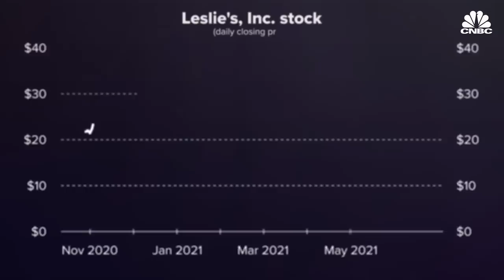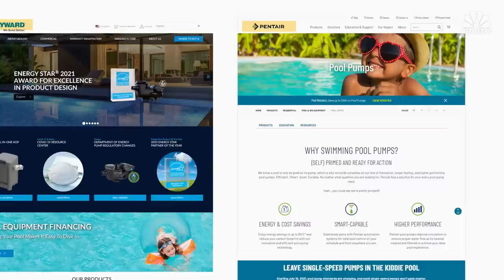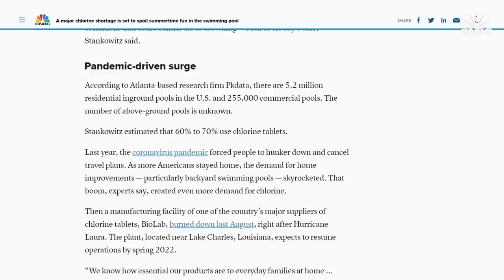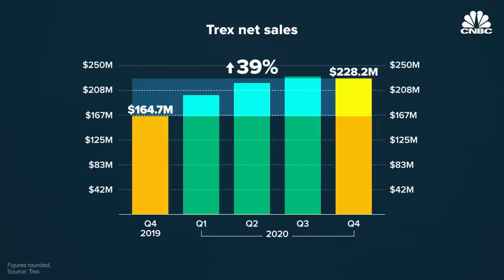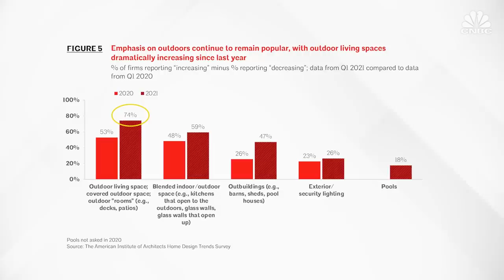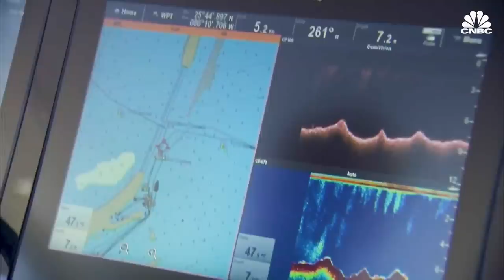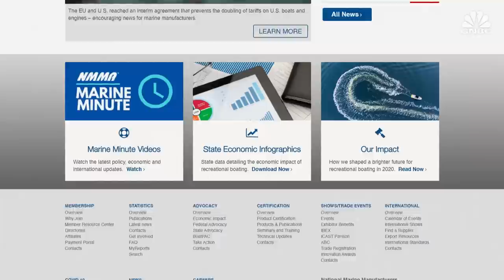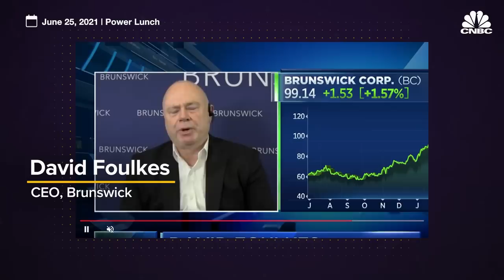Why Summer Means Big Bucks For Companies | CNBC Marathon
CNBC Marathon explores how companies are cashing in on summer.

Over the last several decades, a growing number of Americans have chosen to spend more time and money on swimming pools. Many Americans are moving to the suburbs, migrating to warmer states and increasingly looking to make their own yards better places to spend time. Most pools can be found in California, Texas and Florida, but population growth in other Southern states is escalating the demand for pool construction and supplies. Pool Corporation, one of the largest pool supply distributers, has seen its stock price soar. Retailers and distributors such as Leslie’s and Pool Corp. are aiming to conquer the large and growing pool supply market, which offers pretty steady revenues from consumers trying to keep their pool water from turning green.

The outdoor deck is another summer staple. During the Covid-19 pandemic, Americans stuck at home started to take a hard look at their surroundings, leading to a home improvement boom. Skyrocketing demand and historically high lumber prices bear excellent fortune for a couple of publicly traded companies that make a rather humble-sounding product – fake wood decks. Two of the biggest names in this space are Trex and AZEK. Together they control 75 percent of the composite decking market.

In addition to pools and decks, about a third of Americans spend at least some time on a boat. In the landscape of recreational power sports, which includes boats, some categories have seen their fair share of struggles in recent years. But boat industry revenues have been mostly growing. Boat sales have seen a boost during Covid, but some analysts think the growth is poised to continue.

CNBC Marathon brings together the best of CNBC on YouTube.

Chapters:
00:00 Introduction
00:39 Who Makes Money From America’s Pool Obsession (Published July 2021)
16:14 Why The Fake Wood Decking Business Is Booming (Published August 2021)
30:13 Why U.S. Boat Sales Are Booming (Published July 2021)